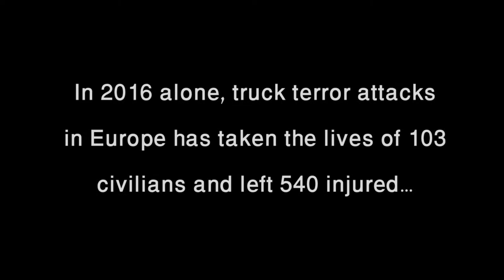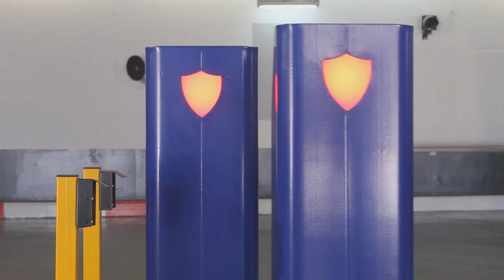METIS Movie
Electric sliding bollards system IWA-14 (K4)